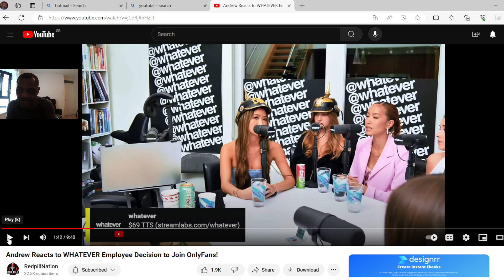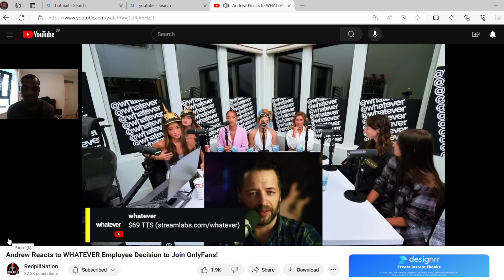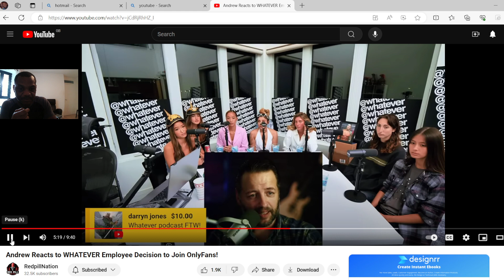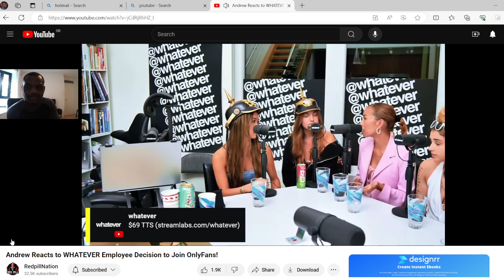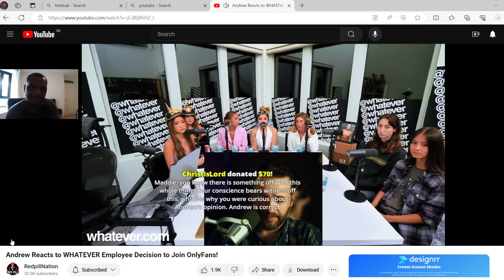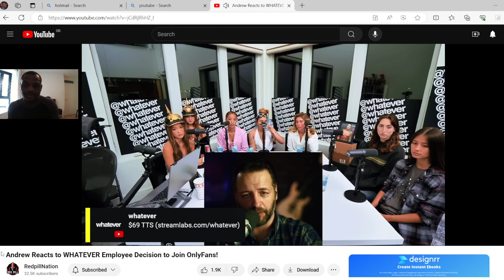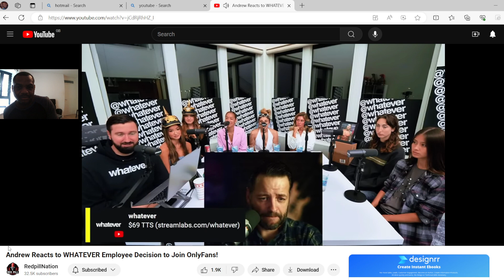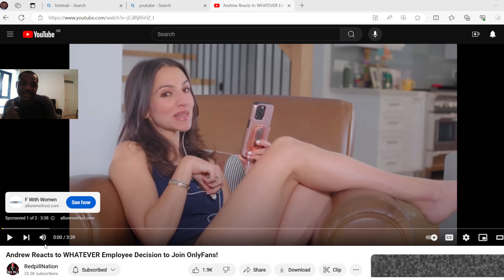Redpill nation andrew talks to maddison on whatever podcast about reaction video and my view?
I think maddison wanted a panel reaction on whether she should start up a cooking channel on only fans, even though her boyfriend agreed that is is ok for her to do, i do think she knows where it might go and just looking at the short term benefits of lots of men looking at her and a good pay day from the site like andrew said do not sell your soul.Bottom line is she is an adult and needs to do her own home work before deciding to go for it!